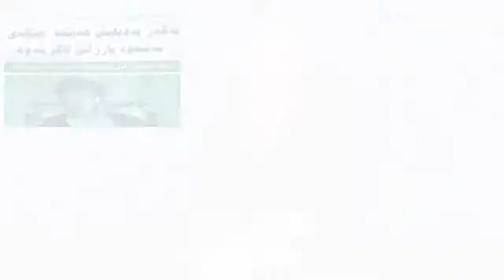HAMKO (hamay haji mahmud)